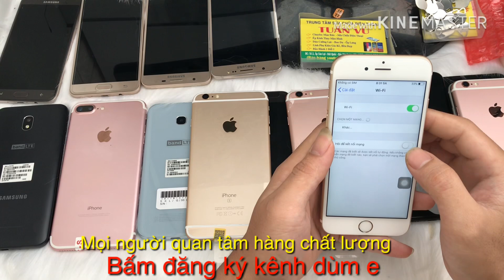Thanh lý Điện thoại giá rẻ.. hàng chất lượng như mới. Samsung-IPhone Zin đẹp ngày 4/10/2019